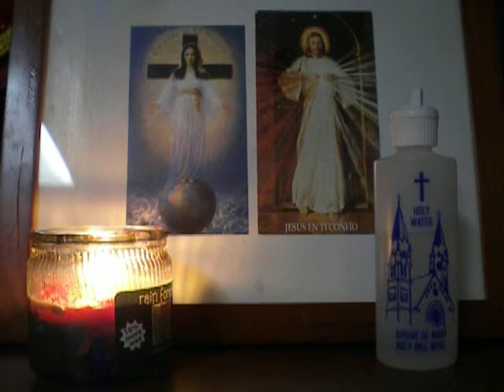August 8 Daily Healing/Ps 119:73/COVER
IN NOMINE PATRIS ET FILII ET ESPIRITUS SANCTI.  AMEN.

Your hands have created and formed me; grant me understanding so that I might learn Your precepts. Ps 119:73

REFLECTION:  Spiritually, the Lord will give us deeper insight if we are open to Him.  We will intuitively see the deeper implications of natural and supernatural truths.
       Old people frequently say, "Life is short."  Let us not miss opportunities to know, love, and serve God.

PRAYER:  Holy Spirit, please give me insight into life and Your commands.  Truly, these are the safeguards for my life.  Also heal my prejudices that may mislead me in my journey.

Lord Jesus Christ, Son of the Father(God of Abraham, Isaac, Jacob and Moses) send now Your Spirit over the Earth.  Let the Holy Spirit live in the hearts of all Nations that they may be preserved from degeneration, disaster, war and abortion.  May the Lady of all Nations, the Blessed Virgin Mary, the Mother of the Unborn, be our Advocate.  Amen.
Goal: For the greater glory of God on Earth as it is in Heaven, in memory of the 5, 475 blows received by Jesus Christ during His Passion as revealed to St. Bridget of Sweden.
References:  John 14:26; Healing Prayers for Every Day, Catholic Book Publishing Corp, New Jersey